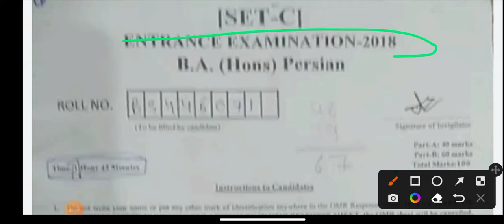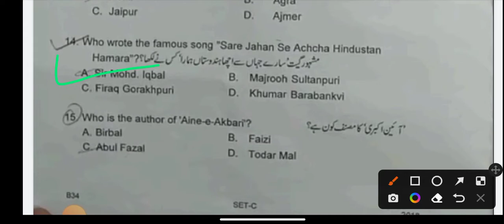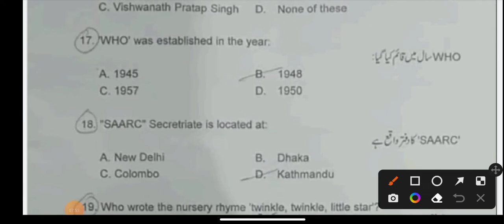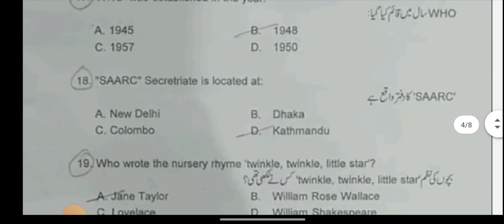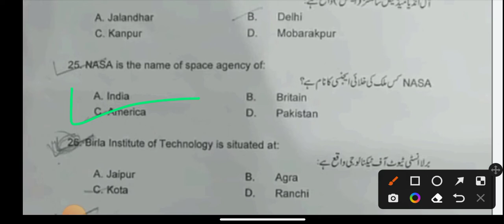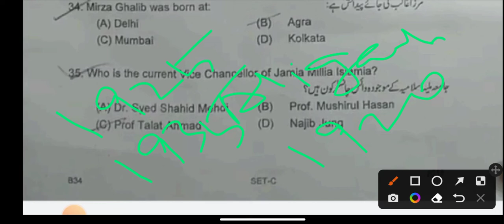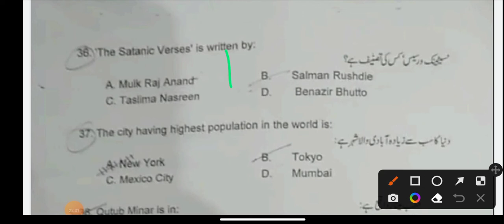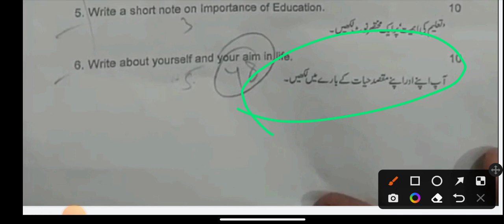JMI BA HONS PERSIAN 2018 QUESTION PAPER FULLY SOLVED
🔔 HOTSPOT STUDY COACHING CENTRE PRESENTS ONLINE CLASSES FOR 2022-23 YEAR IN FOLLOWING COURSES:

✅ BA HONS ARABIC JMI
🔵 7:00 AM ( Morning ) Objective Classes
🔵 7:15 PM ( Evening ) Subjective Classes

✅ BA HONS AMU
( FACULTY OF ARTS AND SOCIAL SCIENCE)
🔵 10:00 AM ( Morning)

🔵 11:00 AM ( (Morning)

Moin Zarun